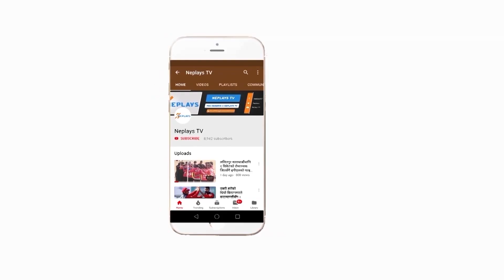It will be my best chance to prove | Sandeep Jora | U-19 asia cup|Neplays TV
एसिया कपका लागि नेपाली यू १९ टिममा कमब्याक गरेका सन्दिप जोराले श्रीलंकामा हुने प्रतियोगिता आफुलाई फर्ममा ल्याउने अन्तिम मौका हुने बताए । सिनियर टिममा स्थान बनाइसकेका जोरा पछिल्लो प्रतियोगितामा यू १९ र सिनियर दुबै टिमबाट बाहिररहेका थिए । उनले आफ्नो फर्म कमजोर भएकाले टिमबाट बाहिर रहेको र यो प्रतियोगितामा आफुलाई प्रमाणित गरेर फेरी सिनियर टिममा फर्काउने ठुलो मौका रहेको बताए । यसका साथै उनले सिनियर टिमबाट खेलिसकेको खेलाडी भएकाले टिमले पनि आफुबाट ठुलो आशा गरेको र मिडिलअडरमा राम्रो गर्नुपर्ने जिम्मेवारी रहेको बताए ।

Edit: Manoj Basnet
Camera : Amar Bhandari
Producer: Mukti Babu Regmi
Post Production: Neplays Media Management.